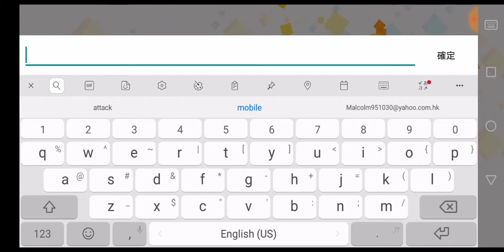末日英雄(2) 試玩